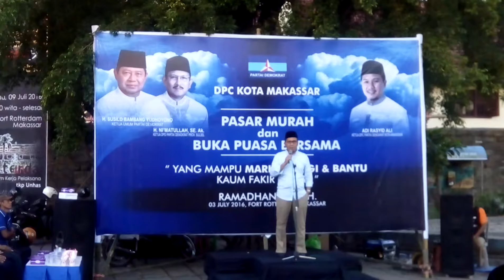Sambutan Ketua DPC Demokrat Makassar Dukung Pemerintahan DIA